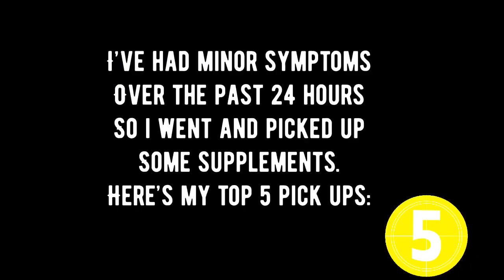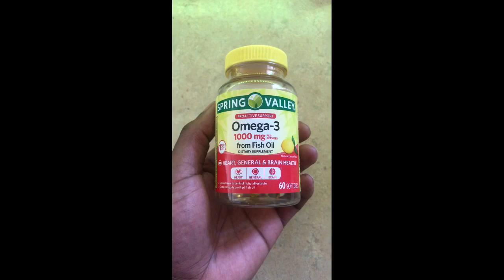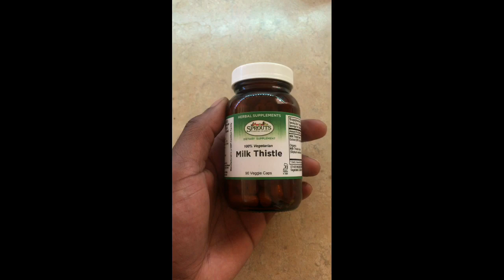Is the Pfizer Vaccine Safe? | Pfizer mRNA Vaccine Review | COVID-19 Vaccine Side Effects & Tips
Is the Pfizer Vaccine Safe? In this video, I'm going to Review the  Pfizer Coronavirus Vaccine. I have shared some Tips Regarding the Usgase of vaccines after the Detailed Research about it and I hope this video will be very helpful for you to know what Exactly is "Pfizer Vaccine Reaction!"

This is part 1 of the Pfizer Vaccine. Leading up, I was extremely nervous but after doing my due diligence on google (DO YOUR GOOGLES, CHUCK!) I gained more knowledge and comfort. I have a couple of links below for more information on the covid-19 vaccine and the supplements I picked up as well. Stay safe and continue wearing your mask. We’ll get through it.

If you liked the video then please hit the Like Button and share this video! and If you are new to my channel then please hit the Subscribe button to get Notified on any Latest Video I upload!